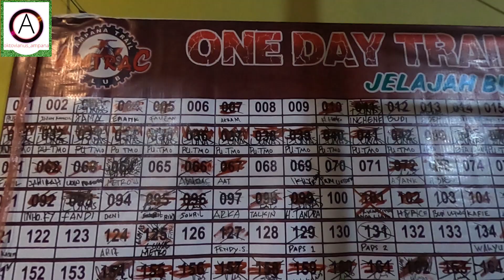ONE DAY TRAIL ADVENTURE JELAJAH BUMI LIPUKU ; FESTIVALBUDAYA MORA'A UEKULI 2022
Kegiatan One Day Trail Adventure dilaksanakan di Desa Uekuli Kabupaten Tojo Una-Una pada hari sabtu, tanggal 22 Oktober 2022. Kegiatan ini merupakan rangkaian kegiatan dari festival Budaya Mora'a 2022. Para rider dari berbagai daerah sangat antusias mengikuti kegiatan ini.
Rider asal poso berhasil menaklukkan tanjakan Build Up yang merupakan tanjakan berhadiah, tak tanggung-tanggung rider ini menunjukkan aksinya sebanyak 2 kali dan berhasil guys..

Tonton terus Channel @oktovianus_ampana

Facebook oktovianus sampebunga